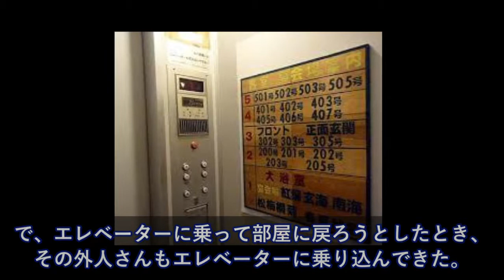来日したヘレンケラー→「忠犬ハチ公」を知り、とった驚きの行動とは？！【日本大好き外国人】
【海外の反応】平昌五輪閉会式の造形物「祈願の塔」に盗作疑惑が発生し韓国で騒ぎに！（すごいぞJAPAN!）

韓国の反応～衝撃「これはひどい…」日本の韓国のロッテアーモンドチョコレート、外見はそっくりでも中身は…あまりの違いに韓国人が驚愕ｗ海外から見た日本の姿

海外の反応 衝撃!!日本の高すぎる民度に外国人驚愕「買い物袋を落としても誰も盗まなかった」

海外の反応 衝撃!!「これが日本人だね!!」東日本大震災の震災直後の行動がヤバすぎる!!と世界の外国人も涙が出る位に感動して称賛した訳とは？